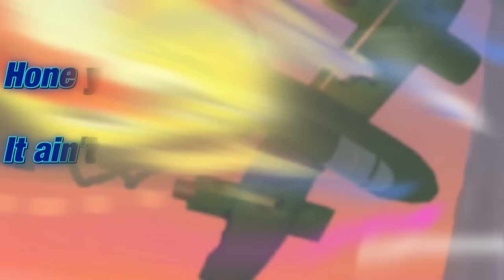Diversion-A trailer#2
Here's the official trailer for Tadpole Interactive's brand new title, Diversion-A.